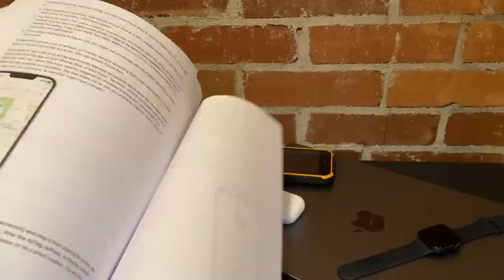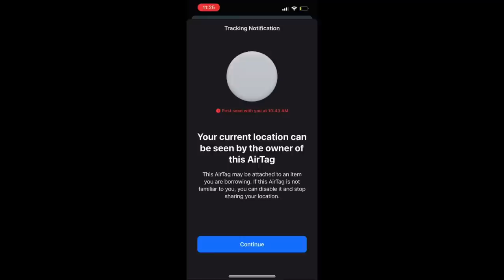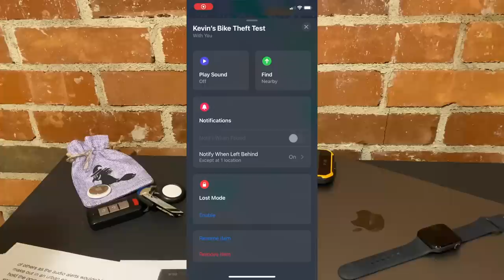AirTag for Bike Security - Update: What Happened When I Tracked a Stolen Bike!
Apple's AirTag and Bike Security. I tested using an AirTag to track a stolen bike and the results are mixed. More importantly, In my last video on this topic I was WRONG on one major factor.

Apple Air Tag

HP printer owner? Use this code for 1-FREE month of Instant Ink for compatible printers